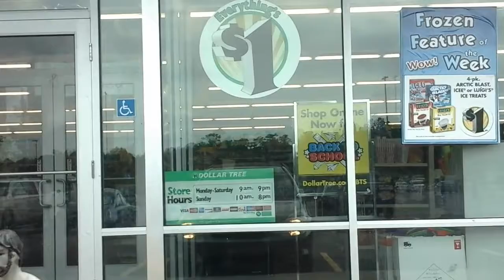Trip to Dollar Tree